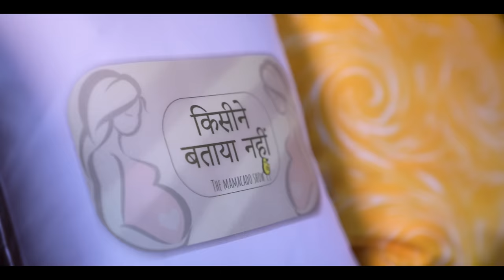We are expecting Twins | किसीने बताया नहीं The Mamacado Show | Ep - 1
I have a BIG REVELATION!!!

Welcome to the very first episode of Kisine Bataya Nahi- the mamacado show🌈

From heartwarming tales to overcoming challenges of and about pregnancy , we're here to share, inspire, and connect. In this episode I’ve shared the challenges of mother carrying Twin or Multiple child.

Credits
Producer: Rubina Dilaik
Co-Producers: Anish Ajmera & Bhumika Jethwa
Director & DOP: Anish Ajmera (Smileplease)
Creative & Writer: Bhumika Jethwa
Editor & EP: Yash Patel
Assistant Director : Jimit
Sound Recordist : Manoj Varma
Production Eqipments : Multimedia Team (Nitesh Upadhyay, Amit, Anshuman, Saurabh)
Production Management: Jignesh Zala
Make-up & Hair: Virti Mehta and Liza (Shine And Shadow)